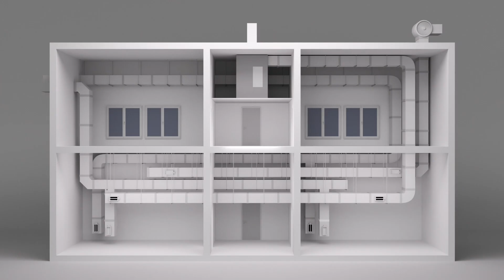Promat COMBI-PROMADUCT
COMBI-PROMADUCT: use one duct for both comfort ventilation and smoke extraction. Does your building design require a smoke extraction system? Reduce the number of ducts by 50% with COMBI-PROMADUCT. You will save space, lost of material and most of all: an enormous amount of fan energy for comfort ventilation.